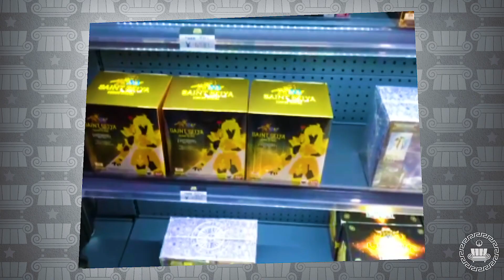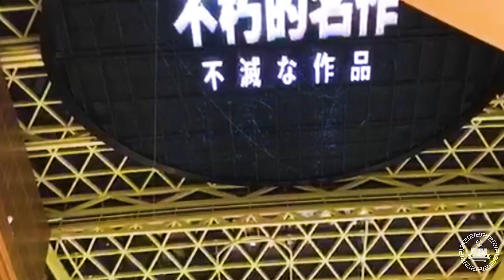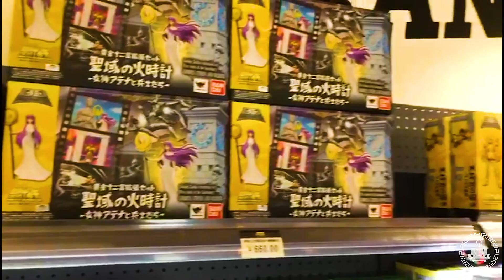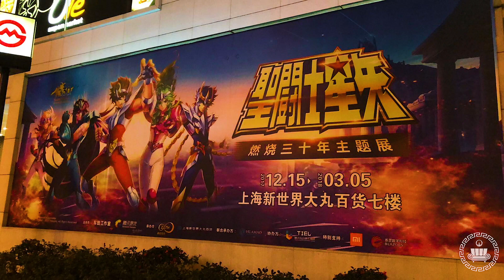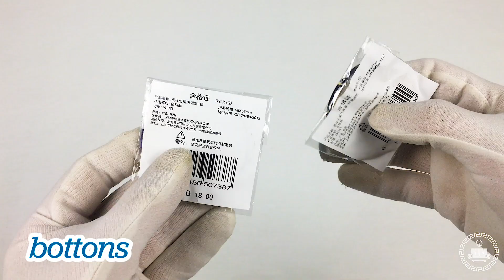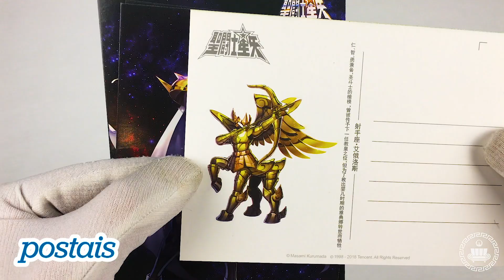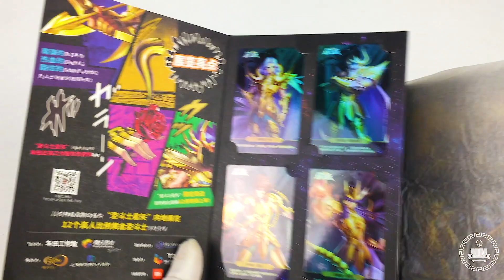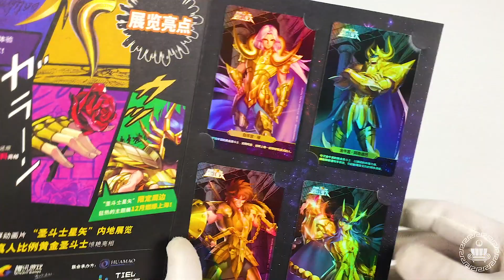Evento 30 anos de SAINT SEIYA em Xangai em 2017: Itens exclusivos!!!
Algumas vezes a sorte está do nosso lado e a possibilidade de conseguir alguns itens exclusivos nos é dado com um presente dos deuses. Nesse vídeo mostro como consegui alguns itens exclusivos, incluindo um cloth myth, do evento de comemoração de 30 anos de Saint Seiya que aconteceu em Xangai, na China, em 2017!

ERAS DE SAINT SEIYA

- Era Clássica (11/11/1985 a 10/04/1991): Período de lançamento de tudo relacionado a séria clássica
- Era do Hiato (11/04/1991 a 08/11/2002): Período entre o final da série clássica e início da saga de Hades em anime
- Era Hades (09/11/2002 a 22/08/2008): Período de lançamento da saga de Hades em anime
- Era dos Spin-off (23/08/2002 aos dias atuais): Período em que os vários spin-off da série são o que de mais relevante está acontecendo no universo Saint Seiya